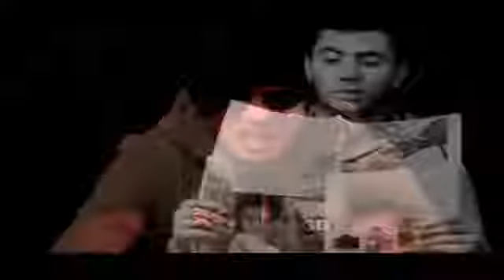Mix:SPOO POW وMR CRAZY الاغنية المفقودة